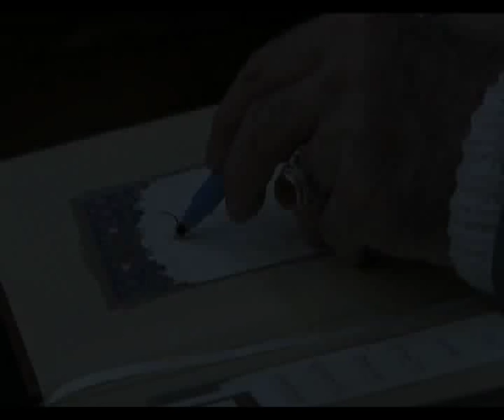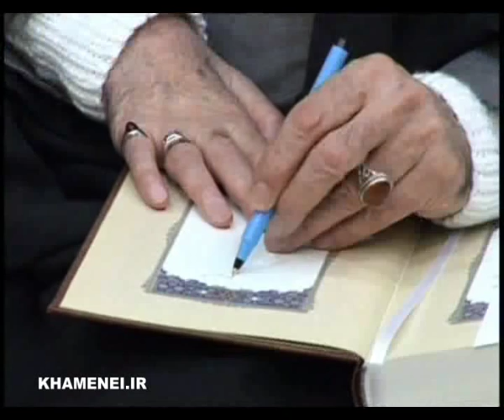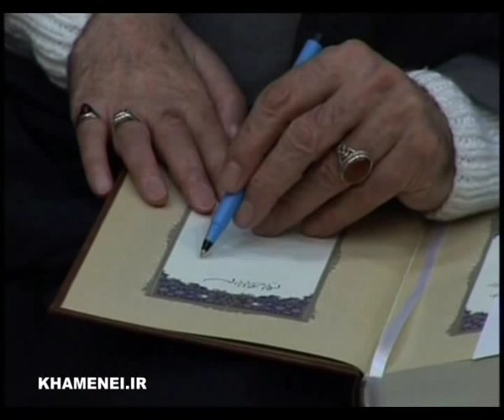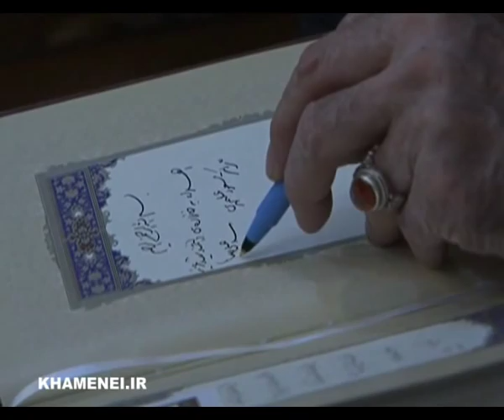Seyed Ali Khamenei - Jan 20, 2011 - Visiting the family of Dr. Ali-Mohammadi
دیدار آیت الله خامنه ای از خانواده ی شهید دکتر مسعود علی‌محمدی

Ayatollah Khamenei visiting the family of Dr. Masoud Ali-Mohammadi, a scientist who was target of a terrorist attack.